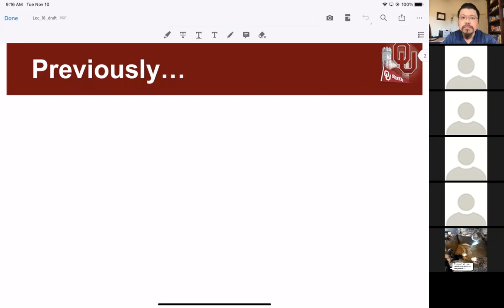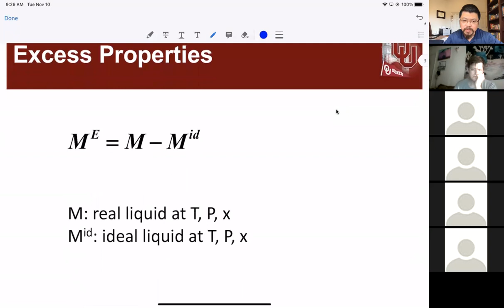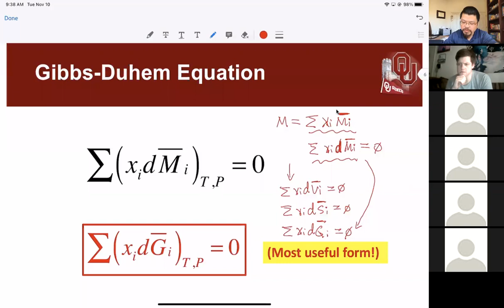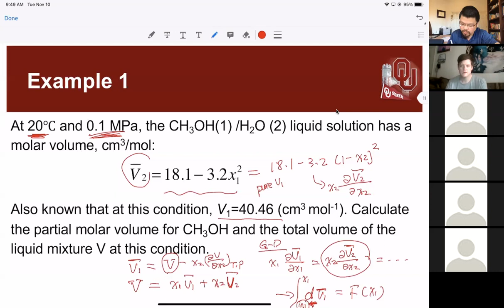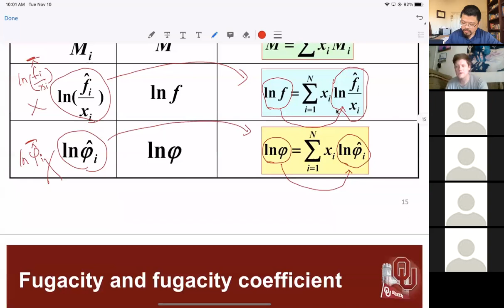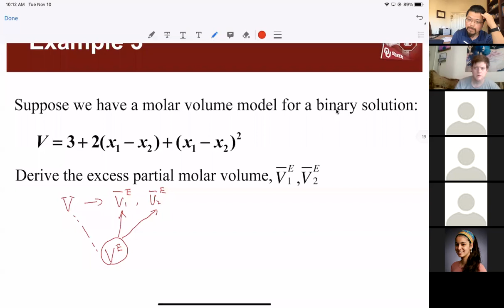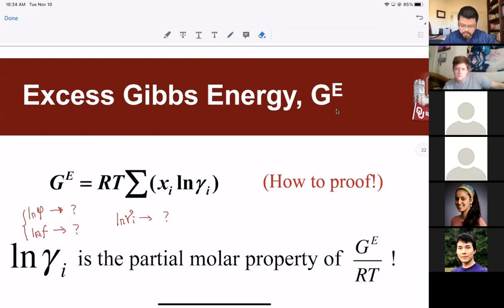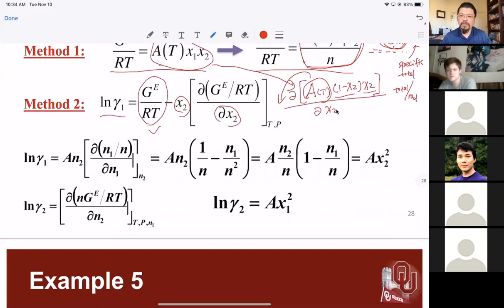Fall 2020 Thermodynamics, Lecture 18: Gibbs-Duhem Equation, Excess Gibbs Energy